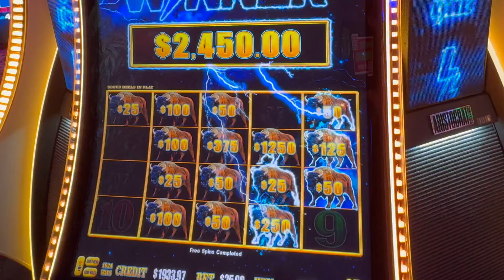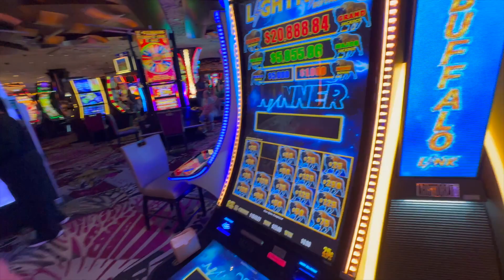BOOM BOOM Buffalo Lightning. What did you do miguel?!?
Miguel hits it big TWICE on Buffalo Lightning Link High Limit $25 a spin

We are a new YouTube channel and we need your support!